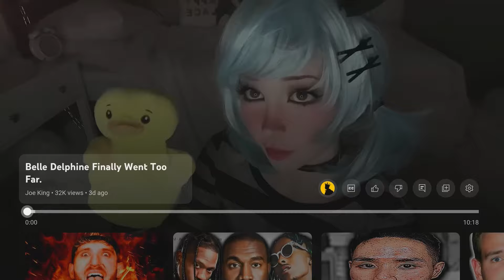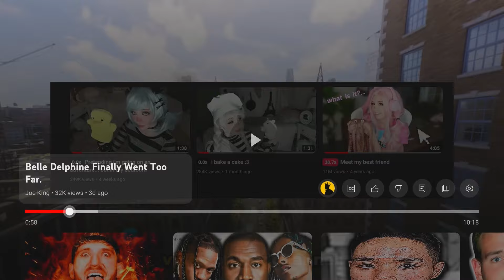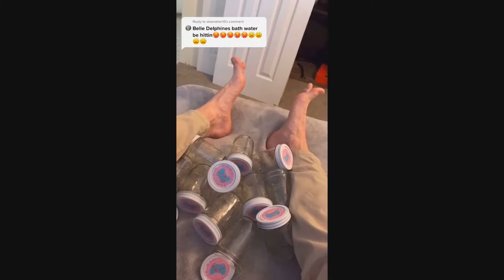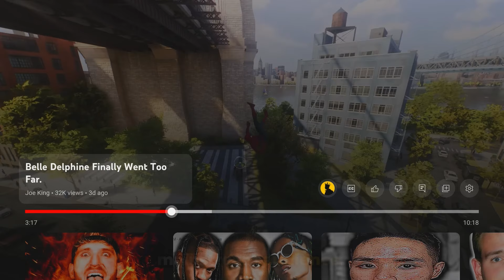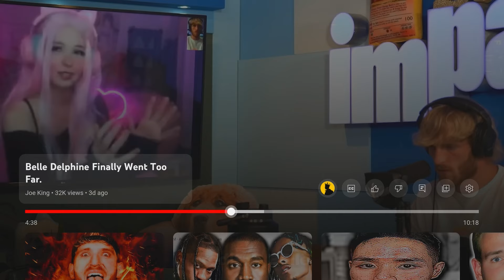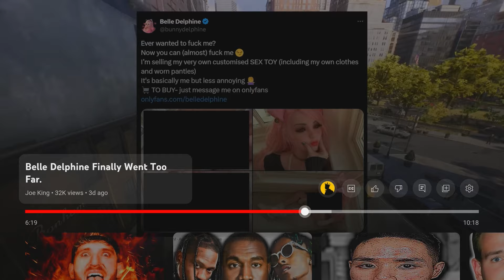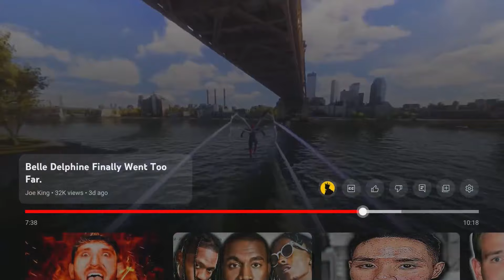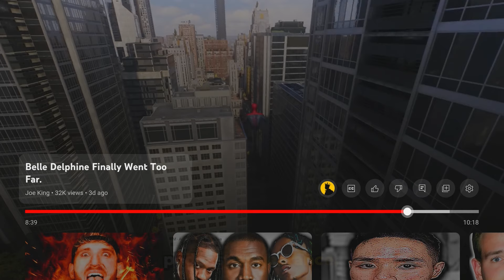2faceReacts To Belle Delphine Finally Went Too Far